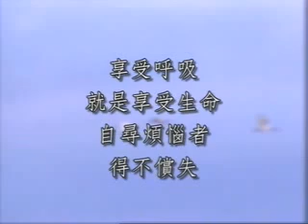圣严法师开示：懂得调心，就能称心